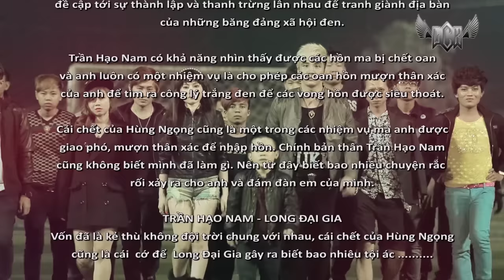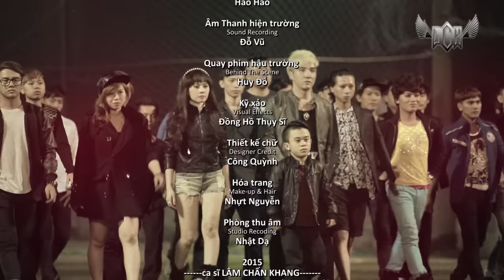Phim Hài Tết Thời Niên Thiếu Của Trần Hạo Nam - Lâm Chấn Khang [Official]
► Phim Hài Tết Thời Niên Thiếu Của Trần Hạo Nam (Tân Người Trong Giang Hồ Phần 2)
Được độc quyền trên Youtube bởi KhangPro Film & NhacProTube

► Nhạc Phim (O.S.T): My Name Hạo Nam, Câu Hỏi Em Chưa Trả Lời

► Nhạc sĩ sáng tác (Composer): P.Pro, Yuki Huy Nam

► Một sản phẩm hình ảnh của KhangPro Film

► Giám đốc sản xuất (Executive Producer): Lâm Chấn Khang

► Sản xuất hình ảnh (Production House): ATo Film Group

► Ý tưởng - sáng tạo (Creative Ideas): Lâm Chấn Khang

► Kịch bản (Writter): Ngọc Tâm Anh

► Đạo diễn (Director): Mr Tô

► Trợ lý đạo diễn (Assistant Director): Tuấn Thanh Nguyễn

► Diễn viên khách mời (Guest Starring): ca sĩ Lâm Chấn Khang, nghệ sĩ hải ngoại Bảo Chung, nghệ sĩ hài Hứa Minh Đạt, nghệ sĩ hài Tấn Bo - Tấn Bin, diễn viên điện ảnh / ca sĩ Kim Jun See, diễn viên điện ảnh Kiều Tuấn, nghệ sĩ Hoa Trần, Duy Khánh Zhou Zhou, Trần Xuân Tiến, Dũng Minhon, Ngọc Tâm Anh, Nguyên Đạt, Oris Phạm, Sally Trần, bé Bích Châu, Nguyễn Tiến, Kim Nguyễn, cùng tập thể anh em Khang Mã Địa

► D.O.P (Director Of Photography): Tô Gia Tuấn

► Quay phim (Camera Man): Đạt JP, Đăng Cine

► Trợ lý quay phim (Assistant Camera): Tùng Táo Tợn, Tin Tin

► Hình ảnh trên không (Flycam Footage): Thông Kiều

► Chủ nhiệm (Production Accountants): Phạm Minh Hiếu, Anh Khiêm

► Ánh sáng (Chief Lighting Technician): Võ Tùng

► Thiết kế (Production Designers): Nguyễn Tuấn, Nguyễn Phương, Nguyễn Chinh, Hảo Hảo

► Âm thanh hiện trường (Sound Recording): Đỗ Vũ

► Quay phim hậu trường (Behind The Scene): Huy Đỗ

► Kỹ xảo (Visual Effects): Đồng Hồ Thụy Sĩ

► Thiết kế chữ (Designer Credit): Công Quỳnh

► Hóa trang (Make-up & Hair): Nhựt Nguyễn

► Phòng thu âm (Studio Recording): Nhật Dạ

Lâm Chấn Khang 2015